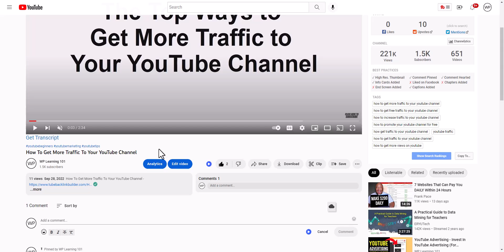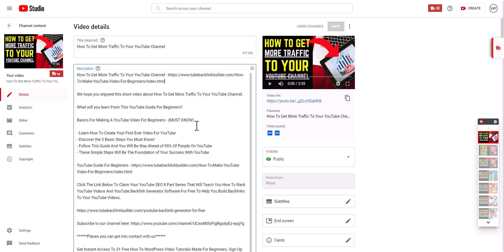How Do I Direct Traffic From My YouTube Video To My Website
How Do I Direct Traffic From My YouTube Video To My

We hope you enjoyed this short video about How To Get More Traffic To Your YouTube Channel.

What will you learn From This YouTube Guide For Beginners?

Basics For Making A YouTube Video For Beginners - (MUST KNOW)

- Learn How To Create Your First Ever Video For YouTube
- Discover the 3 Basic Steps You Must Know!
- Follow This Guide And You Will Be Way Ahead of 90% Of People On YouTube
- These Simple Steps Will Be The Foundation of Your Success With YouTube

Click The Link Below To Claim Your YouTube SEO 8 Part Series That Will Teach You How To Rank YouTube Videos And YouTube Backlink Generator Software For Free To Help You Build Backlinks To Your YouTube Videos.

Places you can get into contact with us

Get Instant Access To 31 Free How To WordPress Video Tutorials Made For Beginners.